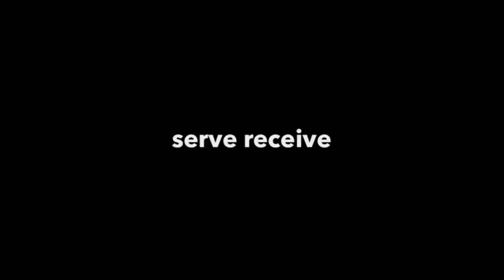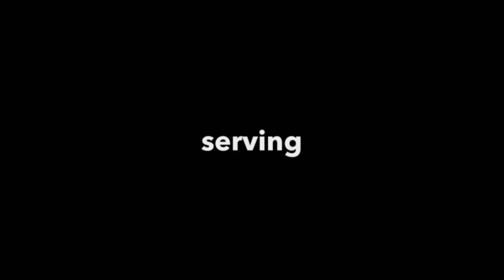Caroline Kantner L/DS 2024 Recruiting Video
5’5 libero/ds
UNCOMMITTED RS FRESHMAN